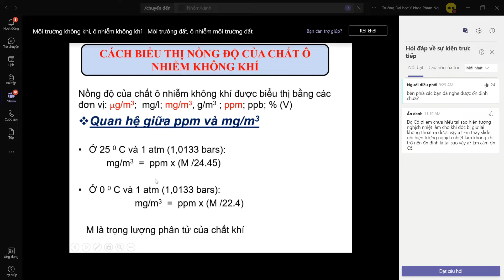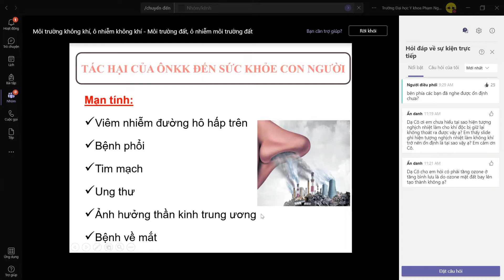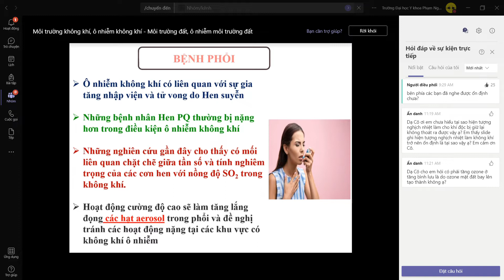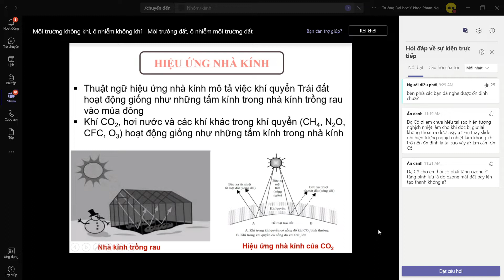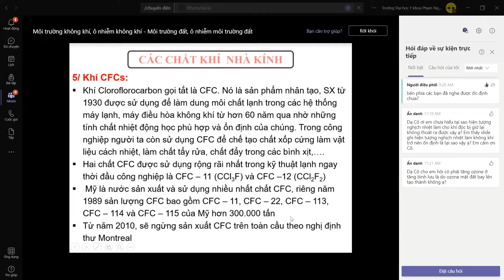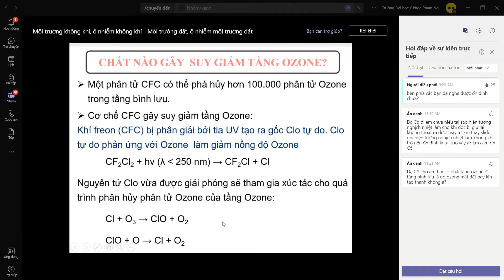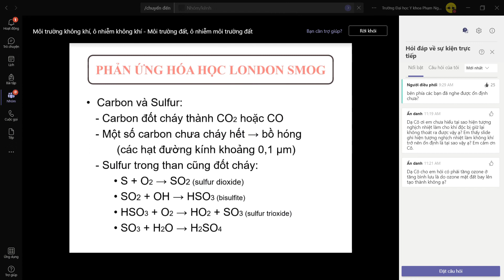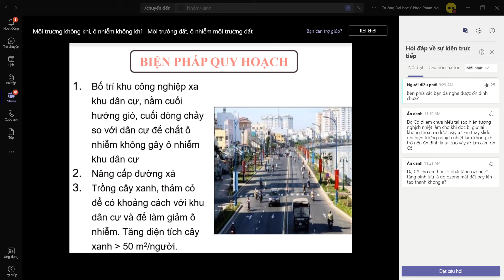[YHMTLĐ] Ô NHIỄM KHÔNG KHÍ Phần 2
Bài giảng ngày 30/11/2021 - PNT - Giảng viên: Ths.BS H. T. N. Hai